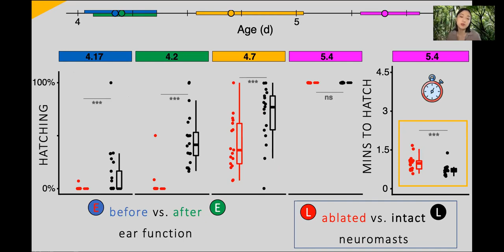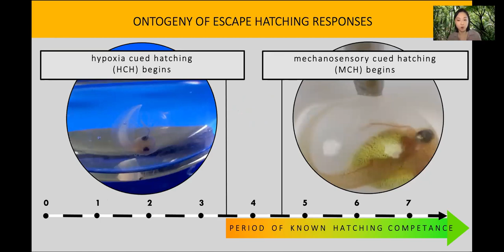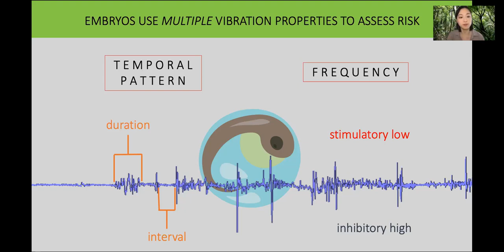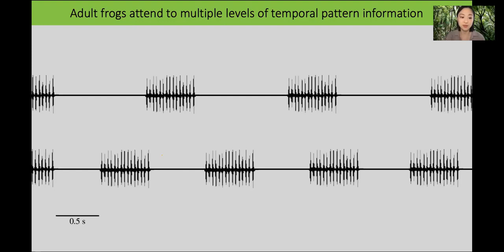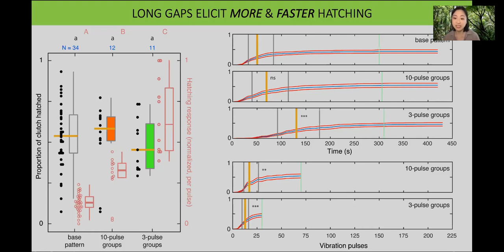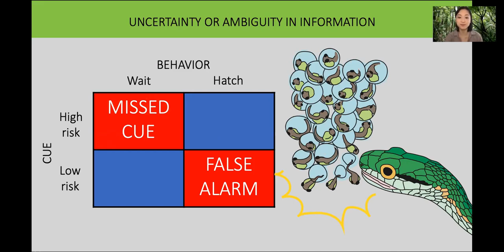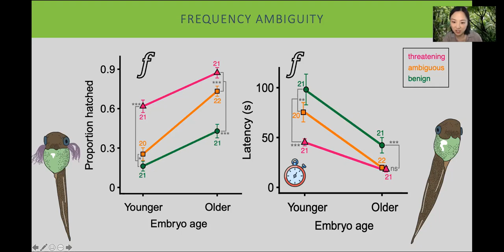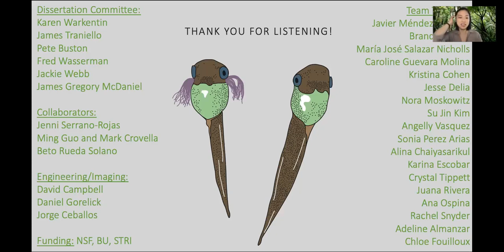BioTremoTalks01-01: Vibration-cued early hatching in red-eyed treefrog embryos (Dr. Julie Jung)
Dr. Julie Jung (Boston University, USA): Vibration-cued early hatching in red-eyed treefrog embryos

The inaugural BioTremoTalks presentation given by Dr. Jung on 22. April 2021, hosted by the National Institute of Biology, Slovenia. for more information.

Abstract:

Arboreal embryos of red-eyed treefrogs, Agalychnis callidryas, hatch prematurely to escape from egg predators, cued by vibrations in attacks. Young embryos modulate hatching based on multiple, non-redundant frequency and temporal properties of vibration cues, reducing the chance of false alarms that unnecessarily expose hatchlings to risk in the water. We used a variety of techniques, including vibration playbacks, to test two hypotheses concerning why hatching responses increase developmentally. First, we tested the hypothesis that sensory development improves cue detection. In ch.1, we assessed the role of vestibular mechanoreception in A. callidryas embryos. We found ontogenetic congruence of vestibular system function and MCH, suggesting that the developing ear plays a role in egg-motion sensing. In ch.2, we tested if lateral line mechanoreceptors contribute to MCH by blocking neuromast function with gentamicin then exposing embryos to vibration cues across ontogeny. We found that the lateral line mediates the earliest onset of MCH, and MCH continues to increase with increasing numbers of neuromasts. Second, we tested the hypothesis that, once sensory capabilities have developed, embryos are able to consider the cues available to them and weigh their costs and benefits in order to make an informed, optimal decision to hatch. Ch.3 explored the ways in which embryo responses could be contextually modulated in complex ways. We showed that second-order temporal pattern elements such as prefixes and long gaps could be threatening in certain contexts and not in others, suggesting that embryos practice a very impressive, highly functioning decision-making process that incorporates multiple vibration properties to distinguish between threatening and non-threatening stimuli. Development had a drastic effect on this decision process because hatchlings face aquatic predators in ponds. Since older and bigger hatchlings were less likely to be killed by this new suite of predators, the costs of false alarms decreased as embryos approach spontaneous hatching and they should decide to hatch more readily compared to their younger and smaller counterparts. In ch.4, we showed that older embryos selectively accept more false alarms in response to ambiguous cues, providing evidence for ontogenetic adaptation in information use for escape-hatching decisions. Overall, this research will help us understand how animals facing different risk trade-offs use information to make crucial behavioral decisions.

Note: due to a technical glitch, the video starts a few minutes in, with results of ch.1.